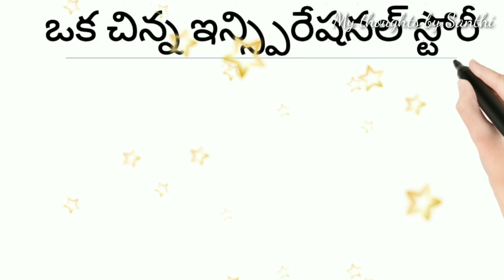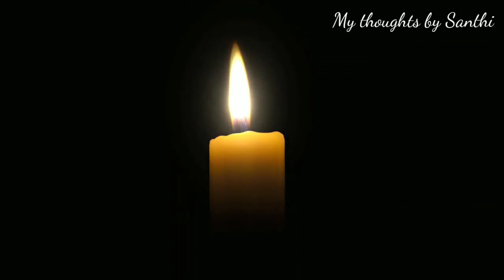Best Motivational story||ప్రతి ఒక్కరు తప్పకుండ చూడవలసిన వీడియో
Hi
Friends
It is a small motivation video
Which changes your life
Don't lose your hope till end
Excellent and best motivation
Friends.